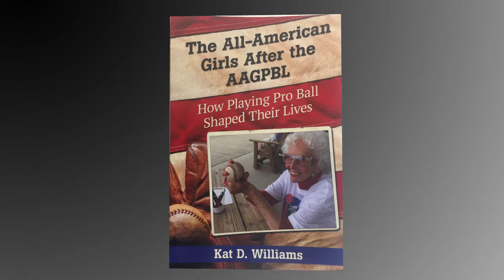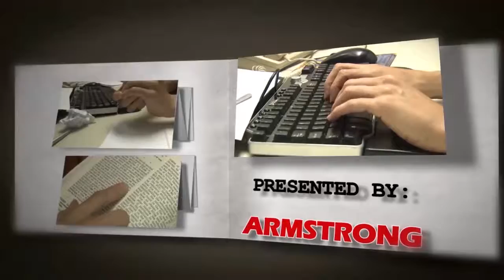Chapters - Kat D. Williams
Kat D. Williams is a professor of American History at Marshall University and author of "The All-American Girls After the AAGPBL - How Playing Pro Ball Shaped Their Lives."  She joins Eliot to discuss the book, her career, and baseball.